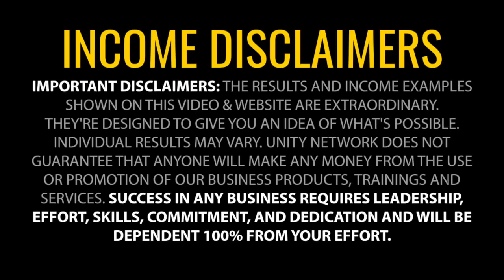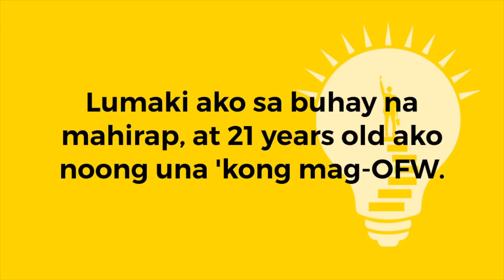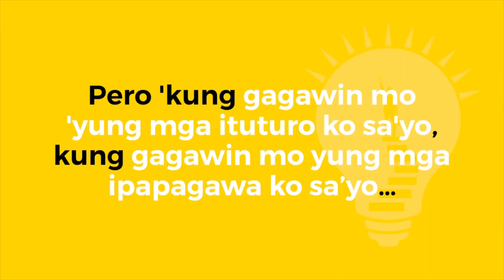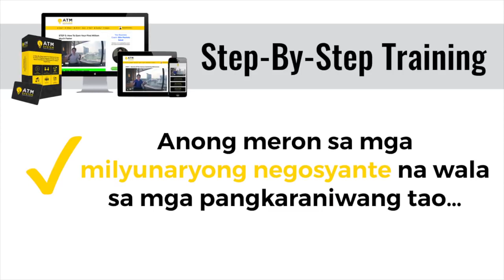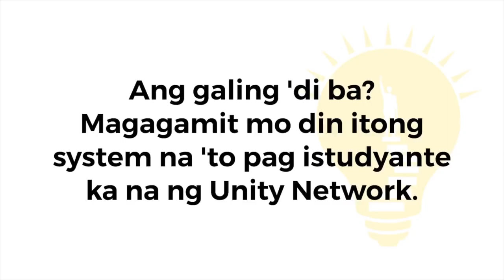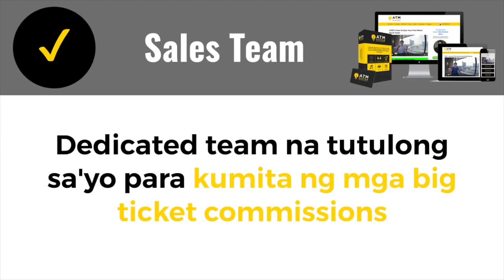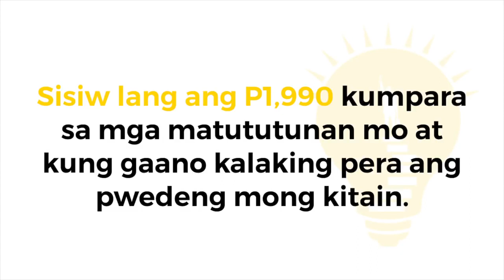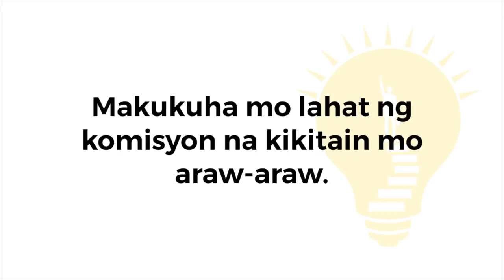ATM SYSTEM Vid 3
This Video will help you set-up your own Online Business.